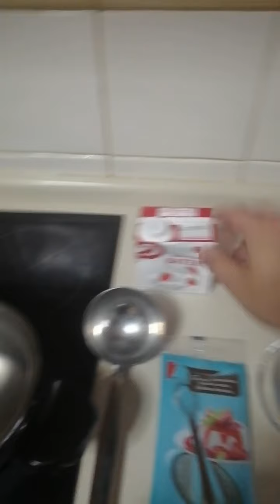Panna cotta de fresas y arándanos ( parte 1)